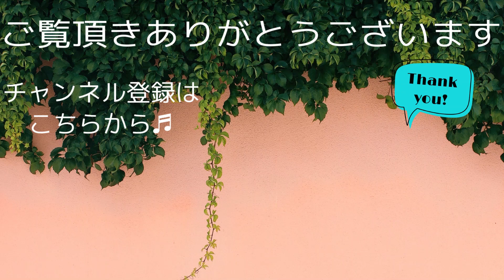【大きな古時計】トレモロ複音ハーモニカ♪分散和音♪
こんにちは😃
トレモロ・複音ハーモニカ奏者♬岩間朱美です

『昔の曲もいいものだ』シリーズで
【大きな古時計】をお届けします

トレモロ複音ハーモニカ1本で重音、分散和音

使用ハーモニカ：A

複音ハーモニカ奏者岩間朱美
IWAMA AKEMI